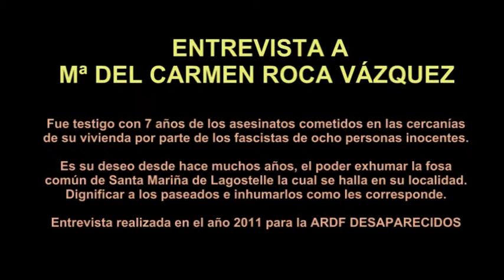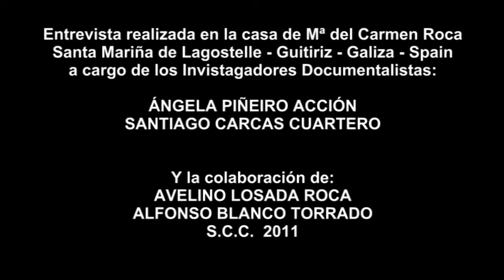ARDF DESAPARECIDOS - ENTREVISTA A Mª CARMEN ROCA VÁZQUEZ - FOSA COMÚN DE SANTA MARIÑA - LUGO 2011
ARDF DESAPARECIDOS - ENTREVISTA A Mª CARMEN ROCA VÁZQUEZ - FOSA COMÚN DE SANTA MARIÑA DE LAGOSTLLE - GUITIRIZ - LUGO - GALICIA - SPAIN.

S.C.C. 2011